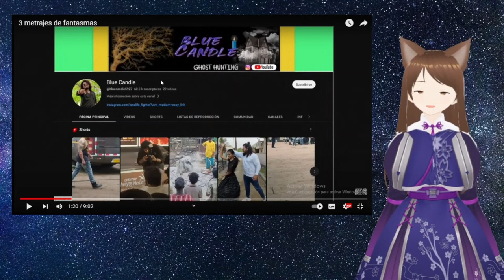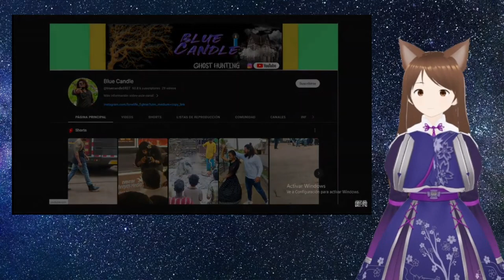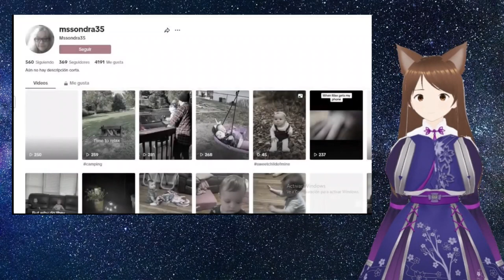Xenixfronz Reacciona a 3 Metrajes de Fantasmas de Dross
Bueno amigos a qui tenemos el ultimo video de Dross. el cual esta muy interesante XD